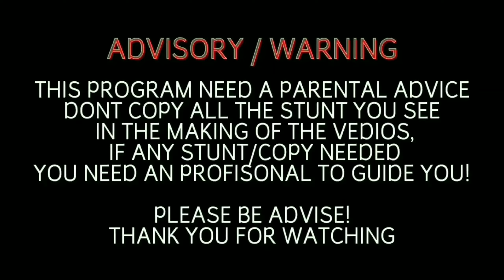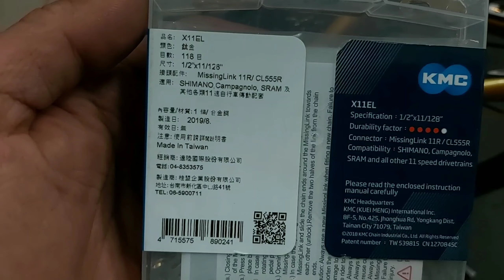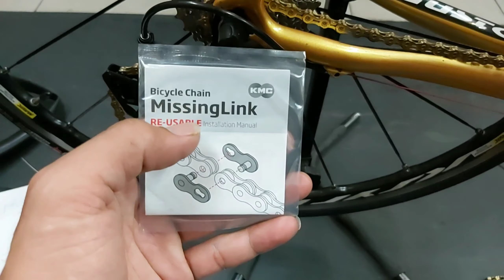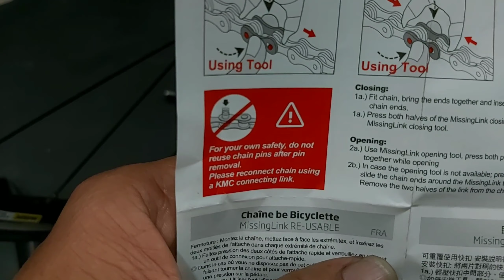HOW TO INSTALL BICYCLE CHAIN | PROPER WAY OF CHAIN INSTALLATION | CYCLING TIP'S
Haw to Fixed a Broken Chain!